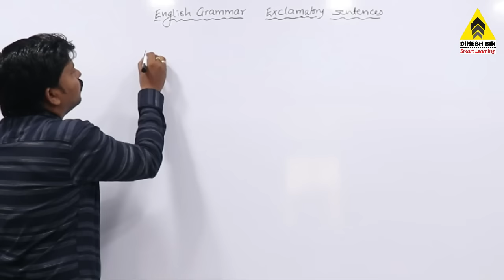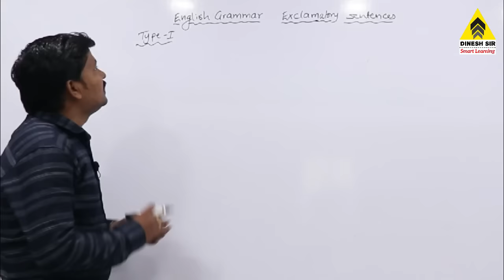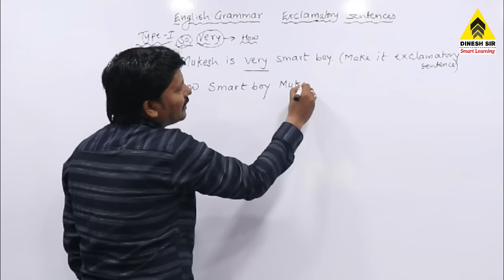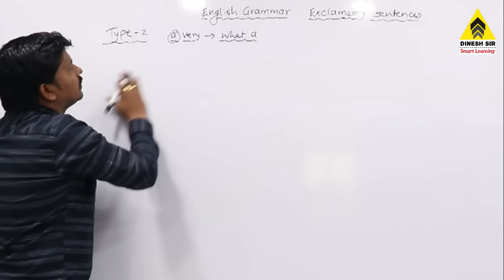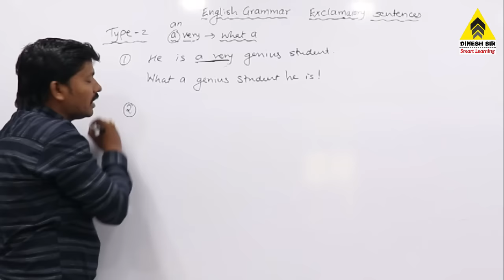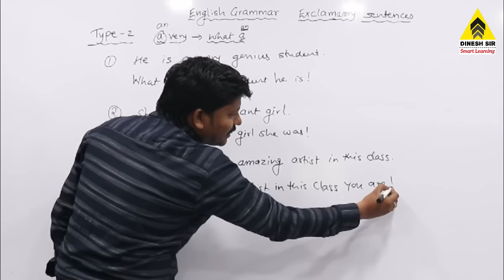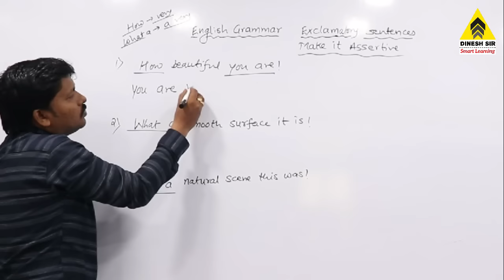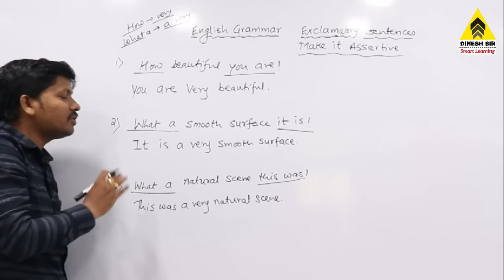Exclamatory & Assertive Sentences | English Grammar Series | Dinesh Sir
(M.Sc., M.A.Ed, B.Ed., NET, PET, DSAG)